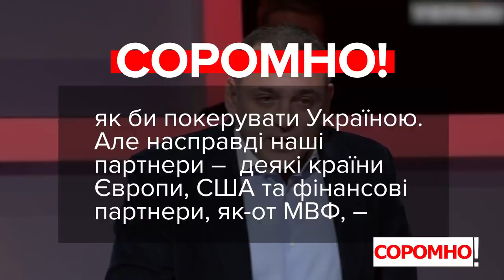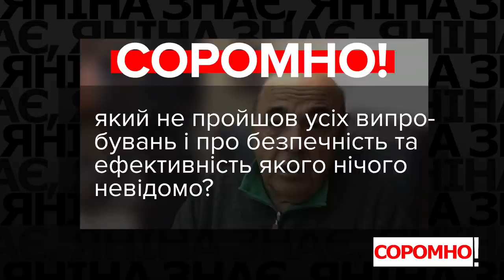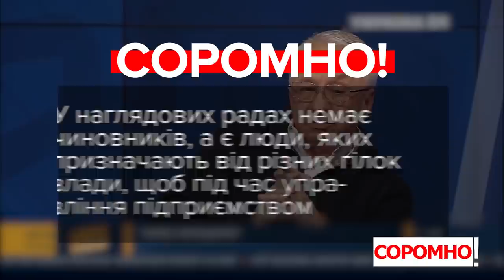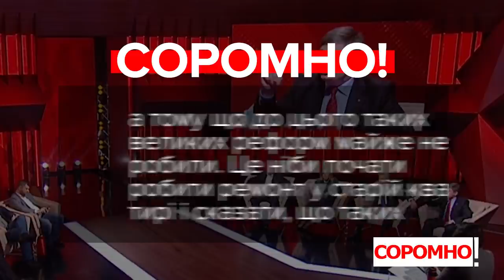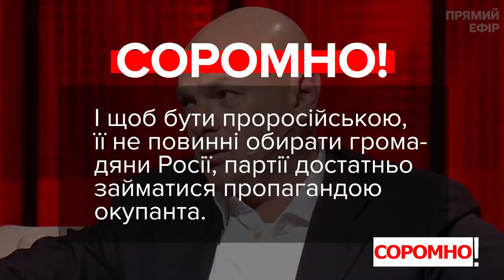VoxCheck & Соромно. Бужанський, Рабінович, Кучеренко, Герасимов, Палиця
00:00 – Максим Бужанський, депутат, фракція «Слуга Народу»:
«Наша система побудована таким чином, що схвалення Заходу – це, знаєте, як ярлик князювання, котрий видавався в Орді: ти його отримав – ти головний, ти його втратив, як Янукович – тебе більше немає. Тобто – це система. Ми можемо дуже довго розповідати про незалежні інституції, вимагати чогось від районних прокуровів. А чому вони повинні бути в якихось рамках закону, якщо у стосунках з Заходом ніяких обмежень не існує?»

01:10 – Вадим Рабінович, депутат, фракція ОПЗЖ:
«Медведчук ще домовився з росіянами, что вони її (вакцину – ред.) в першу чергу дають, але ми не будемо її брати, тому що Зеленському, Шмигалю і Степанову вона видається непатріотичною. Нехай народ здихає, а вони будуть шукати іншу. Злочинці, злочинці, котрі вбивають народ України».

01:54 – Олексій Кучеренко, депутат, фракція «Батьківщина»:
«Там, де Нафтогаз, там завжди біда, завжди неправда, завжди маніпуляції. Бо головне завдання НАК “Нафтогазу” під керівництвом наглядової ради, яка кришує його, і в якої чомусь в цій наглядовій раді не просто іноземці, там мені плювати на цих іноземців було би, якби там ще не було чиновників Офісу Президента та чиновників Кабміну, розумієте, які допомагають грабувати українців».

03:10 – Артур Герасимов, депутат, фракція «Європейська Солідарність»:
«Іноземні експерти і експерти всередині країни сказали, що з 2014 по 2019 тут було зроблено стільки реформ, системних, підкреслюю, скільки не було зроблено за всі попередні роки незалежності. Окрім цього давайте не плутати країну, яку отримали ми тоді, де було 108 тис. грн на рахунку, і країну, яку передали Зеленському, де були десятки млрд грн на єдиному казначейському рахунку, не рахуючи золотовалютні резерви і все інше».

04:28 – Ігор Палиця, депутат, депутатська група «За майбутнє»:
«В нас в Україні немає проросійської влади, в нас в Україні є та влада, і місцева в тому числі, яку обирає народ України. В нас немає влади, яку обирає народ Росії, їх обирають українці. І якщо фракція “Слуга народу” чи представники фракції здивовані результатами ОПЗЖ у Сумській області, то це проблема “Слуги народу”, а не тих людей, які обирають ОПЗЖ».